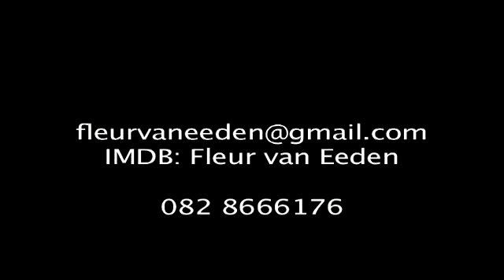Fleur van Eeden Stunt reel 2012